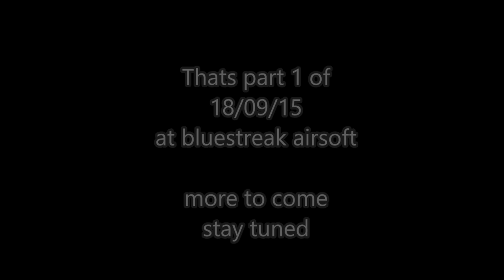part 1 18/10/15